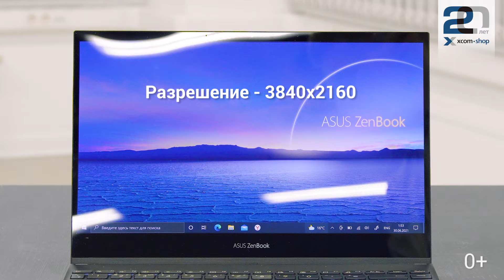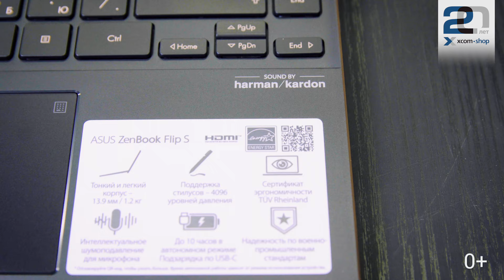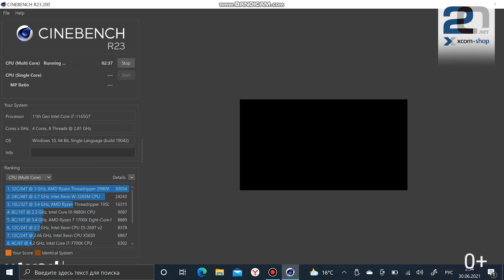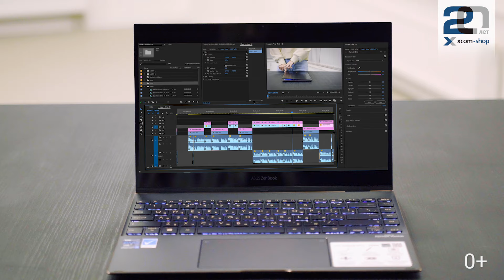Обзор ноутбука ASUS Zenbook Flip S UX371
Ноутбук ASUS ZenBook Flip S13 UX371 – это универсальный ультрабук-трансформер, обладающий изысканным дизайном и передовой конфигурацией, которая включает в себя процессор Intel Core 11-го поколения с графическим ядром Iris Xe и раскрывающийся на полные 360° тонкорамочный сенсорный дисплей NanoEdge. Высокая скорость, широкая функциональность и капелька роскоши – ультракомпактный ZenBook Flip S13 представляет собой прекрасный образец современного мобильного компьютера.

В этом видео:
00:00 - Вступление
00:28 - Внешность ZenBook Flip S13 UX371
00:57 - Особенности экрана ноутбука ASUS ZenBook Flip
02:11 - Внешние интерфейсы ZenBook Flip
03:36 - Клавиатура и тачпад ноутбука ZenBook
04:12 - Комплектующие ноутбука
04:48 - Реальный тест с обработкой видео
05:18 - Рисование стилусом
05:34 - Автономность
05:46 - Выводы